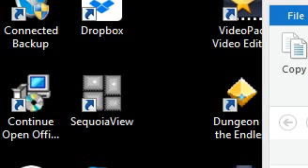Let's Play King's Quest 2 25